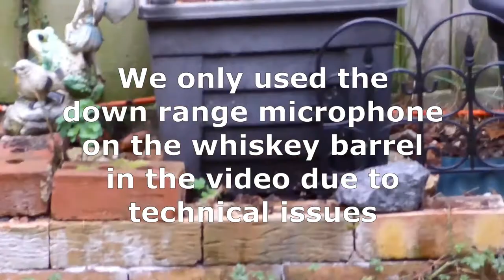Airgun Silencer Demo How They Really Sound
A remake of a previous video we made demonstrating airgun suppressors. In the first video we shot targets and the noise intefered with the demo. In this video we shoot into a pot of dirt so there is no target noise.